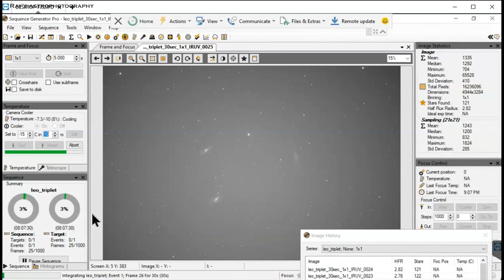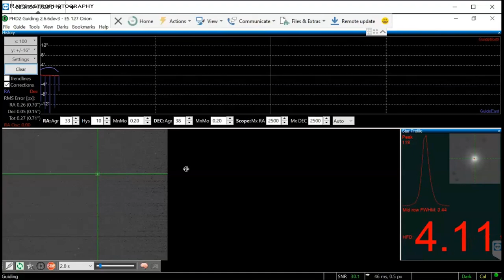Leo Triplet with Celestron 14 Edge HD and Starizona Hyperstar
In this video, I will show you how I captured Leo Triplet using Celestron 14 Edge HD and Starizona Hyperstar.

The Leo Triplet (also known as the M66 Group) is a small group of galaxies about 35 million light-years away in the constellation Leo. This galaxy group consists of the spiral galaxies M65, M66, and NGC 3628.

The Leo Triplet, with M65 (right top), M66 (right bottom) and NGC 3628 (left). North is to the left.

Here are the acquisition details:

Telescope: Celestron 14” Edge HD
Camera: ZWO ASI 071 MC – Color Camera
Reducer: Starizona Hyperstar (will make C14 into F2 Hi-Speed System)
Filters: Baader IR/UV Cut Filter, Optolong L-enhance filter

Baader IR/UV – 292 frames X 30 Seconds = 2.43 hours with Gain 0 (Highest Dynamic Range)
Optolong L-Enhance – 30 frames X 120 Seconds = 1 hour with Unity Gain i.e. Gain 90 Offset 21
Stacked above separately in Pixinsight and Combined them in PI as well.

Telescopes:

Canon EF 50mm f/1.8 STM Lens with BuzzPhoto Bundle

ADM V Series Universal Dovetail with Camera Mount - VDUP-CM

ASTRONOMIK CLS LIGHT POLLUTION FILTER - CANON EOS APS CLIP

2" Narrowband NBPF Hydrogen-a 12nm Filter
Enhances The Contrast Between Object and Sky -
Allows You to Take Images Even Under Urban Skies

Other Equipment